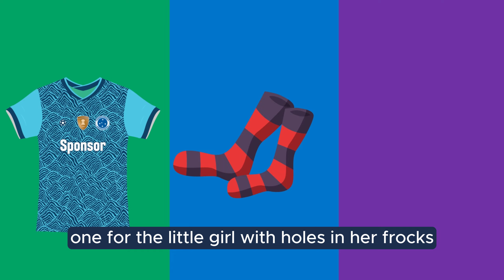Baa Baa Black Sheep Nursery Rhyme | Kids Songs for Toddlers & Preschoolers | Joyous Kiddies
Sing along with the classic 'Baa Baa Black Sheep' nursery rhyme! This timeless song is perfect for toddlers and preschoolers to enjoy. Help your little ones learn with fun music and adorable animations. Watch as they giggle and sing along to this beloved children's song!

✅  About Joyous Kiddies:

Hello, and welcome to Joyous Kiddies! 🎉 Where every click opens up a whole new world of fun, learning, and experiences that you can sing along with. Plunge into our educational and entertaining videos that are great for young children who are both curious and creative.

Whether through amusing nursery rhymes or interesting facts about the world, we make learning an experience that will stay with you forever. You are about to embark on a mystical adventure filled with laughter and discoveries. Let's enlighten young children's minds with the world's wonders!